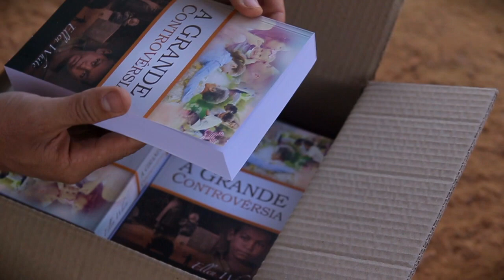(334) - OBRIGADO POR SEU APOIO E ORAÇÕES ATÉ AQUI - AGRADECIMENTOS 2020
TEMOS GRANDES DESAFIOS A NOSSA FRENTE,  MAS DEUS TEM FEITO MARAVILHAS DIANTE DE NOSSOS OLHOS !!
OBRIGADO POR SEU APOIO E ORAÇÕES ATÉ AQUI.
OREMOS E TRABALHEMOS ATÉ QUE O SENHOR VENHA !!
QUE DEUS ABENÇOE A TODOS EM 2021.

Doações..

CRÉDITOS:
Apresentação:

Música - Ao Deus de Abraão Louvai
Arranjo - Marcos de Lazzari
Canal YouTube - Violino em Ação